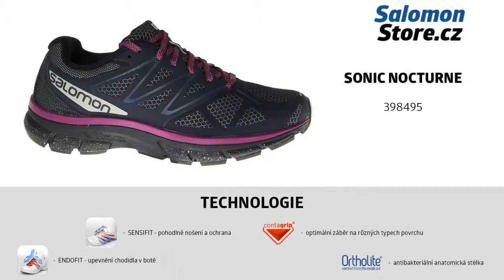Salomon Sonic Nocturne 398495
Bota SONIC je pohodlná a pečlivě přizpůsobená pro většinu silničních běžců, přináší jemnou rovnováhu mezi odpružením a vedením nohy a je tak tou správnou volbou.